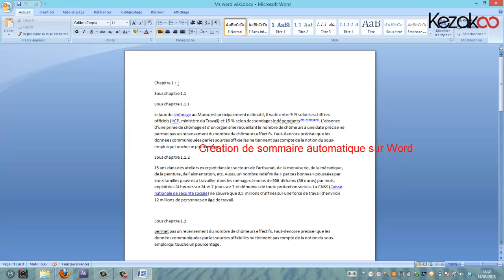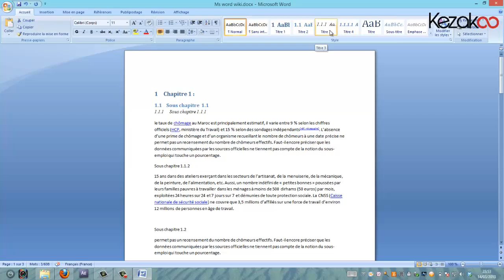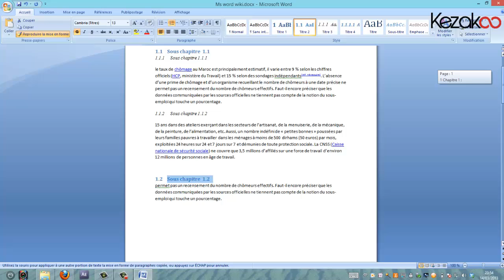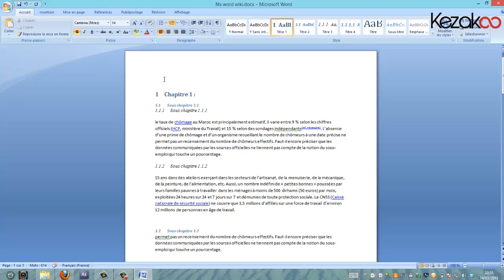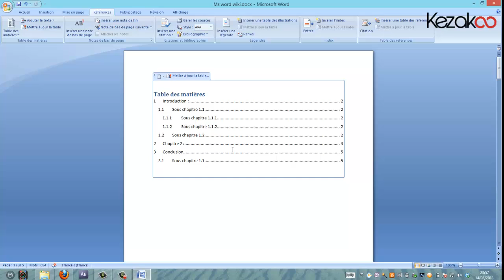Kezakoo-MS Word 2007/2010-Création de sommaire automatique